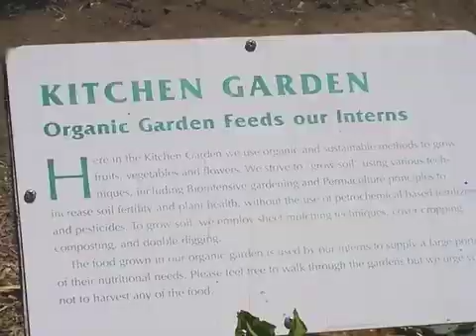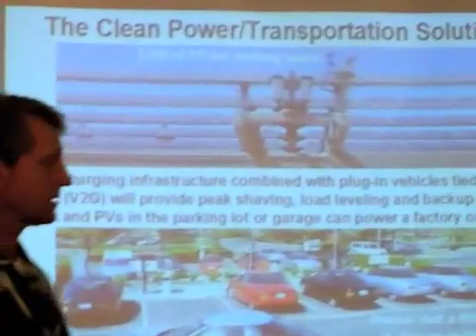Real Goods: We Took a Workshop at The Solar Living Institute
The Solar Living Institute, home of Real Goods (one of the first Green Catalogs), is like a big, green playground. The 12 acre plot was developed as a demonstration site for renewable and clean technologies like solar and wind power, green building and permaculture. We were excited to be able to spend some time on the campus while participating in a workshop on how to build an electric vehicle. Although the workshop turned out to be a wee bit overwhelming, we felt we got a pretty good primer into the world of electric vehicles. That said, we encourage y'all to take a workshop or class on some of these green ideas. Meeting people and gathering resources for getting started on this stuff is a good motivator for really making change.